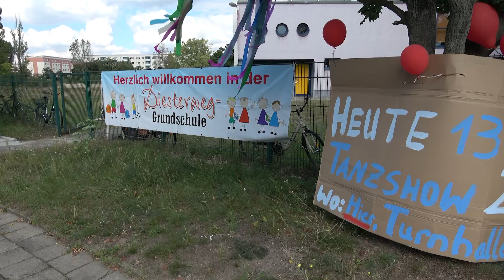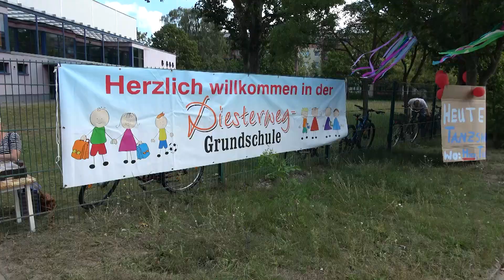Diesterwegschule EH Tanzwoche Wir bewegen Schule